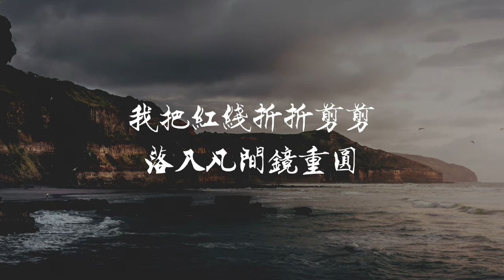超度我 By 福禄寿－Floruit Show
作曲 : 福禄寿－Floruit Show
作词 : 福禄寿－Floruit Show
编曲：福禄寿－Floruit Show

来不及
最后一句想你来不及让你知道
再也回不去
那个有彩虹出现的下午
再也感受不到你温度
如果你留我在梦里
我会放弃呼吸
请。超度我
若以色见我以音声求我
是人行邪道 不 不能见如来
一切有为法 如梦幻泡影
如露亦如电 应做如是观
非空非有 亦空亦有
不生法相 无所住
不生法相 无所住

对不起
不经意就在你的影子里活下去
我不在意
不过是白日梦里一瞬息
为何还起念动心
怪你名字太熟悉
当我是一花一叶一春木
可否回到世界之初
请 超度我
不生法相 无所住
不生法相 无所住
我的执念万千千千千
放不下地 放不下天
我把红线折折剪剪
落入凡间镜重圆